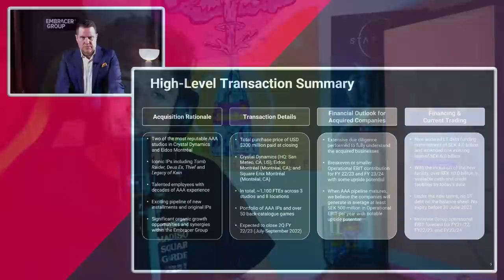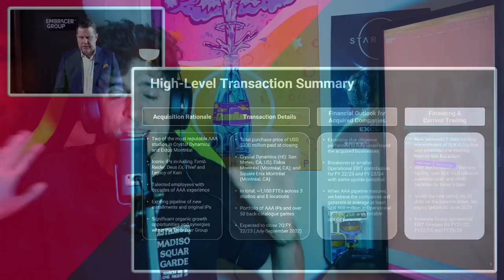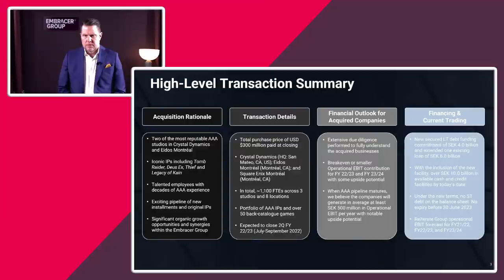BOOM 🚨 Tomb Raider ¿EXCLUSIVO en Xbox Series X o PS5? 💥 Embracer COMPRA Square Enix West: AL DETALLE